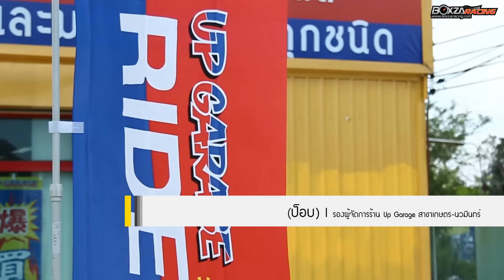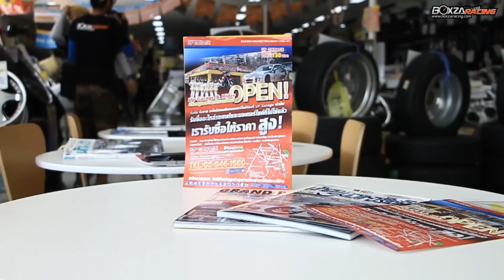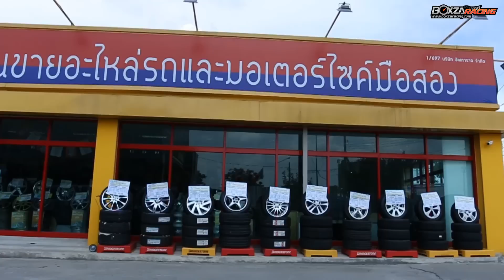Up Garage ที่สุดของแหล่งช็อปปิ้งเพื่อขาซิ่งโดยเฉพาะ By BoxzaRacing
Up Garage อีกหนึ่งแหล่งช็อปที่เชื่อว่าวัยรุ่น วัยแรงชาวชาวไทยน่าจะคุ้นหูคุ้นตากับชื่อนี้เป็นอย่างดี ด้วยความที่เป็นช็อปขายของแต่ง ของซิ่งมือสองที่ได้รับความนิยมอย่างล้นหลามในแดนอาทิตย์อุทัย ด้วยสาขาที่มีมากกว่า 130 แห่งทั่วประเทศ กับไอเท่มโดนๆ มากมายภายในร้าน ไม่น่าแปลกใจหากในแต่ละวันจะมีบรรดาขาซิ่งแวะเวียนมาใช้บริการกันอย่างไม่ขาดสาย ซึ่ง ณ เวลานี้ ช็อปขายของซิ่งภายใต้ชื่อ Up Garage ได้ลงหลักปักฐานให้วัยแรงชาวไทยได้สัมผัสของเล่นโดนๆ จากแดนปลาดิบกันแล้ว